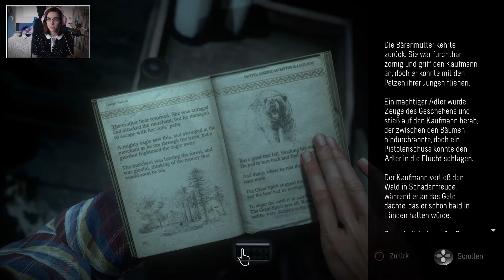UNTIL DAWN #05 - Geisterstunde! | Let's Play Until Dawn (Deutsch/German)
LET'S PLAY: UNTIL DAWN (HORROR)
#05 - Geisterstunde!

Hier könnt ihr euch das Spiel kaufen:

Plattform:
PS4